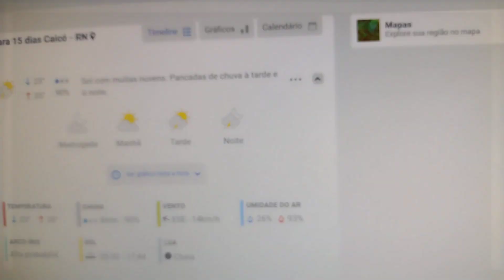Chuvas no Nordeste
Previsão de Muita Chuva no Nordeste em 2023

A previsão do INMET indica que haverá predomínio de chuvas acima da climatologia em grande parte da região, durante os meses de janeiro a março/2023. Assim como na Região Norte, a continuidade das chuvas na Região Nordeste está associada aos impactos da La Niña e ao padrão de águas ligeiramente mais aquecidas próximas à costa nordestina. Em áreas da Bahia, Sergipe e Alagoas existe a probabilidade de ocorrer chuvas ligeiramente abaixo da média. A temperatura do ar deve predominar próxima e acima da média histórica em grande parte da região nos próximos meses, exceto no norte dos estados do Maranhão, Piauí e Ceará, onde as temperaturas poderão ser ligeiramente abaixo da média, devido a dias consecutivos com chuva.